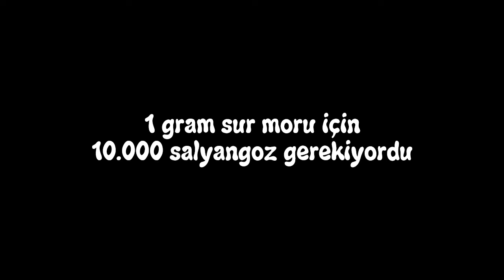Neden mor renkte bayrak yok?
Mor rengi, tarih boyunca kralların ve kraliçelerin favori rengi olmuş. Kısacası geçmiş dönemlerde bu rengi yalnızca ‘soylu’ sınıfından olanlar kullanabiliyorlarmış. Örneğin Pers kralı 2. Kiros’un pelerini mor rengindeymiş. Bazı Roma İmparatorları bu renge öylesine önem veriyorlarmış ki sıradan insanların bu renkte bir kıyafet giymesini engelleyen kanunlar dahi çıkarmışlar. Karşı koyanın cezası ise ölümmüş. Bu renk, en çok da Bizans İmparatorluğu’nda görülüyormuş.

Peki neden yalnızca tarihteki ‘soylu’ olarak adlandırılan bu kişiler, neden mor rengini kullanıyorlar? Sebebi aslında basit para tabiki